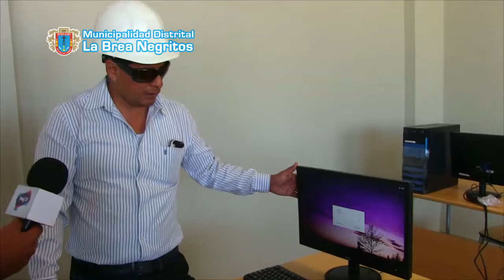obra del I.E. Jose Antonio Encinas Franco - La Brea Negritos.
Municipalidad Distrital de la Brea - Negritos